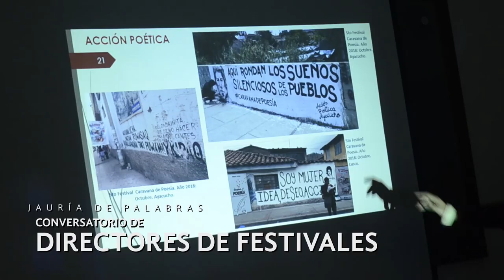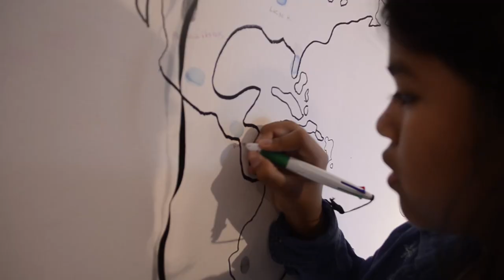Resumen de Mayo - Centro Cultural Simón I. Patiño